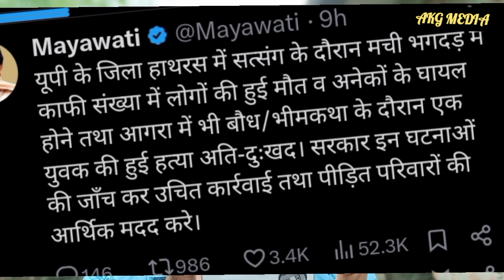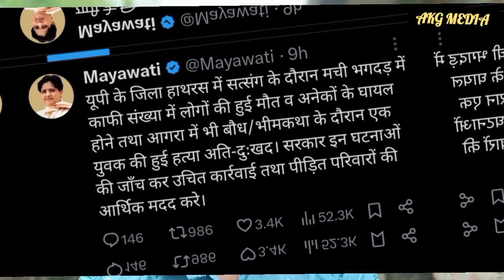Hadaras Kand Controversy। हादरस कांड पर क्या कुछ कहा मायावती और चंद्रशेखर आजाद ने जानिए। Mayawati